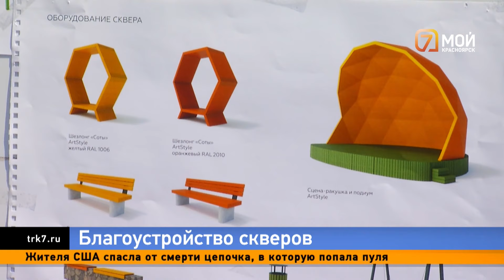Когда дети попадают в беду чаще, стая собак на Калинина, страшная авария с погибшим